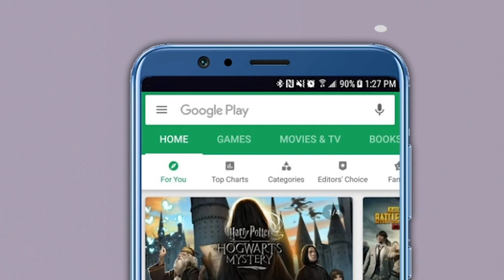नागपुरात Nago Ganar यांचा पराभव होताच भाजपचा यु-टर्न | Chandrashekhar Bawankule | Devendra Fadnavis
नागपूर शिक्षक मतदारसंघात भाजपने पाठिंबा दिलेले शिक्षक परिषदेचे उमेदवार नागोराव गाणार हे भाजपचे उमेदवार नव्हते, असे धक्कादायक वक्तव्य भाजपचे प्रदेशाध्यक्ष चंद्रशेखर बावनकुळे यांनी नागपुरात केलंय. खरंतर गाणार यांना भाजपने पाठिंबा दिला होता. संपूर्ण भाजपची यंत्रणा गाणारांच्या प्रचाराला लागलेली होती. केंद्रीय मंत्री नितीन गडकरी आणि उपमुख्यमंत्री देवेंद्र फडणवीस यांनी गाणार यांच्यासाठी प्रचार सभा घेतल्या होत्या.